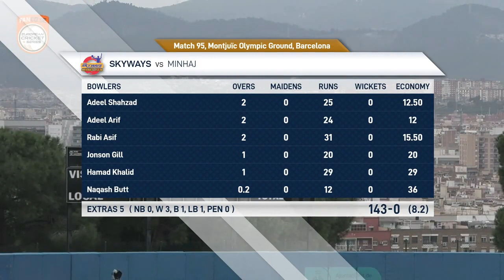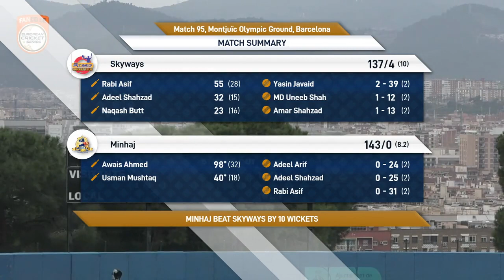Match 95 - SKY vs MIN | Highlights | Fancode ECS Spain Barcelona Day 20 | Barcelona 2021 | ECS21.095